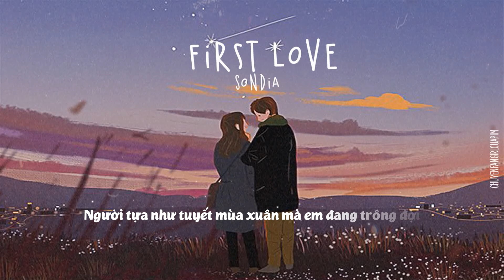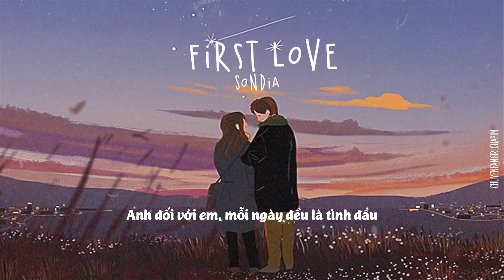「 Vietsub • First Love - Sondia 」 (Extraordinary You OST Part.3)